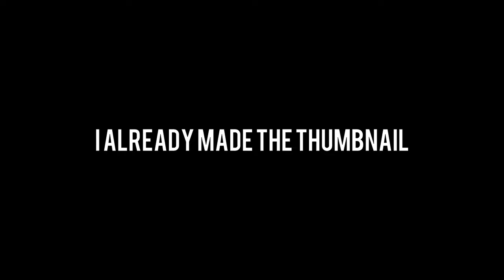New video soon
lot of people ask me what my most viewed video is on my YouTube page, well obviously it's that st-math video.

►all work, intros, outros and photos and effects are all done by stickmotion
►animation created by Zeke